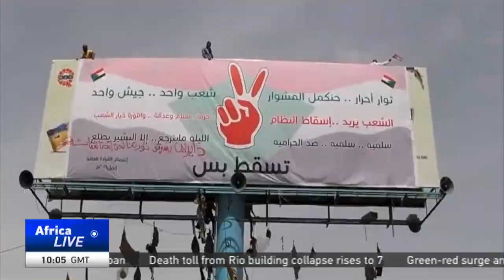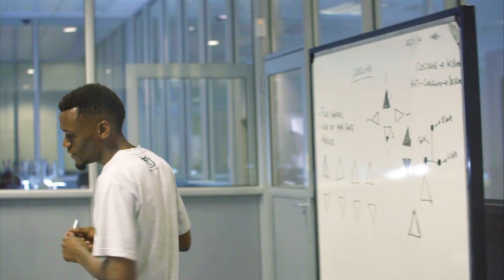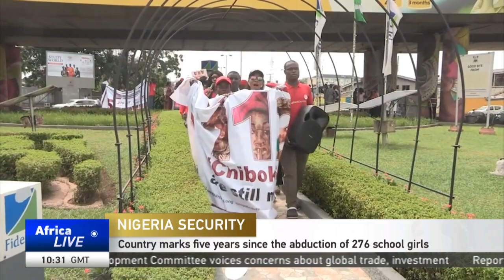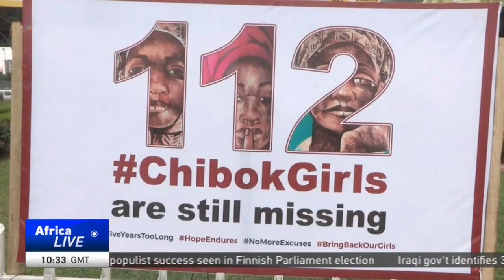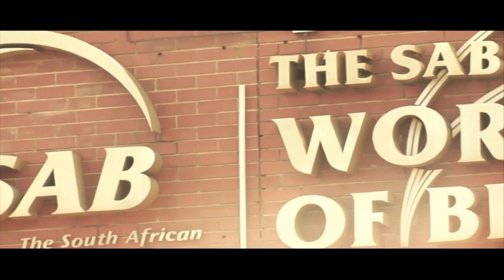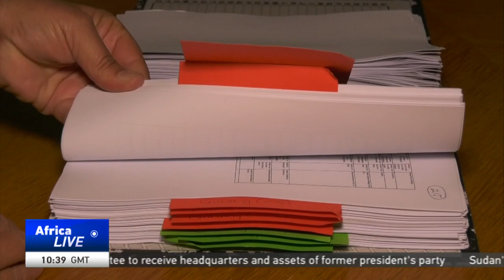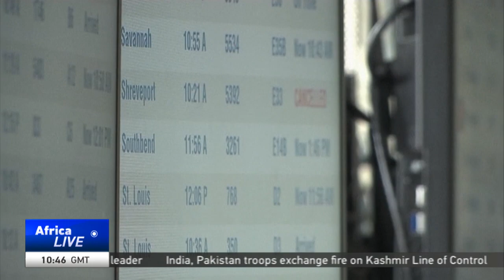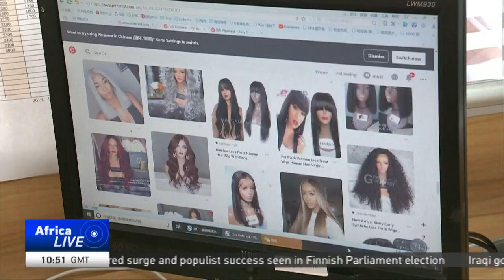LIVE: AfricaLive 1000GMT 15/04/2019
Here’s Richard Nta with our news bulletin at this hour.

*The Sudan military council that removed Omar al Bashir from power says it's ready to discuss ways to transfer authority to civilians.

*Tanzania and the World Bank agreed to a $1.7 billion financing deal to fund various infrastructure projects in the country.

*1200 people have died so far as a result of a measles outbreak in Madagascar.